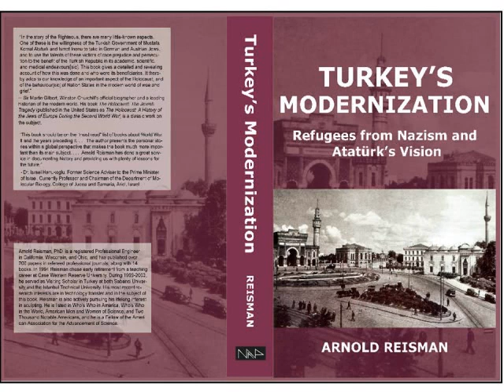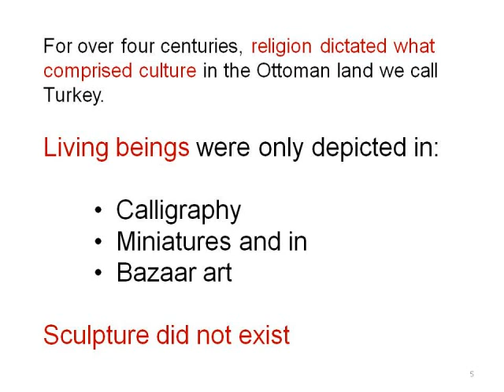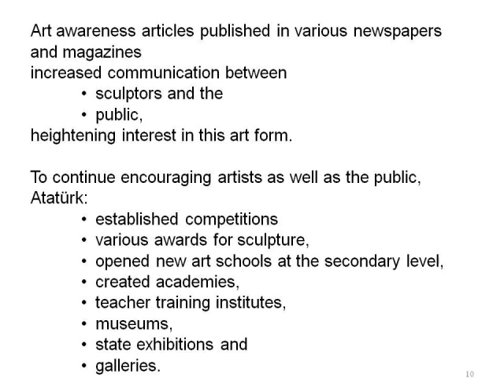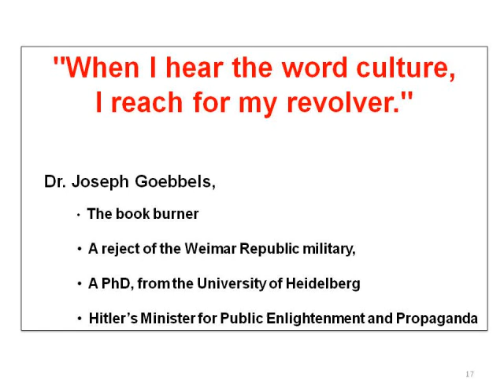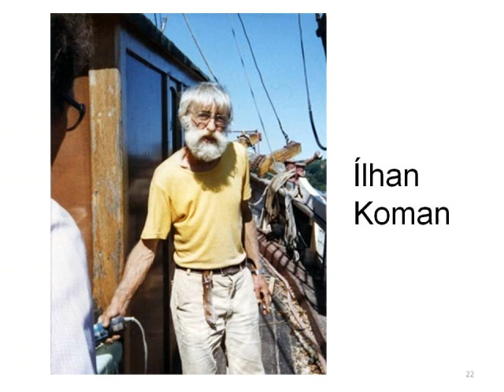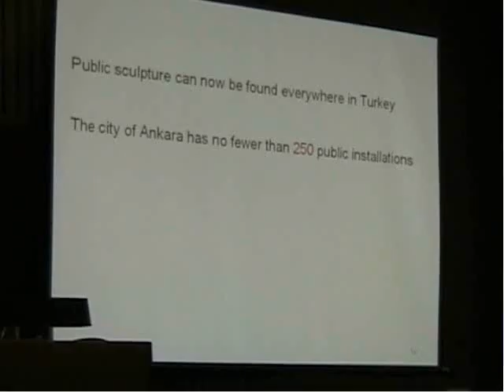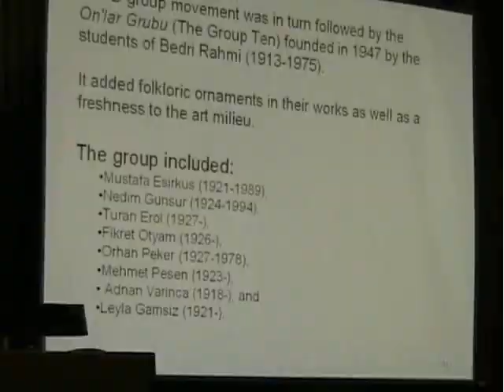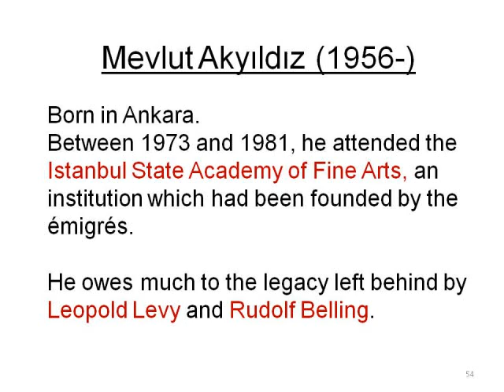Atatürk Symposium - Dr. Arnold Reisman, Part 1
Atatürk Symposium, Atatürk Sempozyumu, 2009 Bölüm 1
United Nations Building, Birleşmiş Milletler Binası,
New York 2009
Legacy of Atatürk as Patron of the Arts
Atatürk'ün Sanat Yaşamına Yaptığı Destekler
Konuşmacı: Dr. Arnold Reisman
(eski İTÜ ve Sabancı Üniversitesi öğretim üyesi)
Moderatör: Prof. Dr. Umut Uzer, University of Utah

2009 yılında, New York'ta Birleşmiş Milletler binasında Istanbul Universitesi Mezunları Derneği Başkanı Mehveş Sönmez önderliginde Türk Amerikan toplumu olarak bir sempozyum düzenlemiştik.
Rahmetli dostumuz Dr. Arnold Reisman bu toplantida ve sonra 2010'da da konferanslar vermişti. Ne yazık ki kendisini 2011 yılında yitirdik.
Arnold Reisman konuşmasında, Atatürk ve devrimlerinin sanat kurum ve çalışmalarına yaptığı üstün destekleri incelemişti. Ayrica Nazi Almanyası'nın olağanüstü koşullarında, ülkelerinde yaşamlarını sürdürme imkanları ellerinden alınan 190 saygın bilimci ve ailesinin davet üzerine ülkemize gelmeleriyle, Türkiye'nin yürüttüğü toplumsal reform ve eğitim reformu programının kaydettiği büyük aşamayı konu etti.
Sunumda bilimcilere yapılan davetler, bu davetin tarihsel bağlamı, göç edenlerin Türkiye üzerinde yarattığı etkiler ve gelmeden önce, Türkiye'de kaldıkları süre boyunca ve sonrasında bilim ve sanat dünyasına yaptıkları katkılar da ele alındı.

Arnold Reisman Kimdi?
Prof. Arnold Reisman, 1934'te Lodz, Polonya'da doğdu. 2. Dünya Savaşı ve soykırımdan sonra ABD'ye göç etti. Lisans, yüksek lisans ve doktora derecelerini UCLA'de mühendislik bölümünden aldı. Kaliforniya, Wisconsin ve Ohio'da kayıtlı bir yüksek mühendis idi. Reisman'ın çeşitli mesleki dergilerde 200'ü aşkın çalışması ve 14 kitabı yayımlandı. Case Western Reserve Üniversitesi'nde 27 sene yöneylem araştırması profesörü olarak görev yapan Reisman, 1994'te erken emekliliği seçti.
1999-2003 yılları arasında Türkiye'de Sabancı Üniversitesi ve İTÜ'de profesör olarak çalıştı. Araştırmalarında teknoloji transferi, epistemoloji gibi alanlara yönelen Reisman, 1933'ten itibaren Almanya'dan sürülmüş olan Alman asıllı profesörler ve bunların bilim ve özellikle Türk üniversiteleri üzerindeki etkilerini konu alan bir araştırma yaptı.
Kitapları - Books: Türkiye üzerine 7 eser. Ayrıca 12 mühendislik eseri.
* Turkey's Modernization: Refugees from Nazism and Ataturk's Vision
* Post-Ottoman Turkey: Classic European Music and Opera
* The Transformation of Istanbul: Art Galleries Reviving Decaying Spaces
* Shoah: Turkey, US and the UK
* Arts in Turkey: How Ancient Became Contemporary
* An Ambassador and A Mensch: The story of a Turkish Diplomat in Vichy France
* Refugees and Reforms: Turkey's Journey

Arnold Reisman, "Who's Who in America" "Who's Who in the World", "American Men and Women of Science", "Two Thousand Notable Americans" adlı biyografi kitaplarında yer almaktadır ve Amerikan Bilimsel Gelişme Birliği'nin üyesiydi.
Ne yazık ki, üstün değerli bir bilimcimiz olan Arnold'u Nisan 2011'de yakalanmış olduğu hastalığından dolayı yitirdik. Ailesinin Ohio'daki anma törenine katıldık.
Kendisinin New York'taki bir kaç konferansına bizler de katılmış ve videosunu çekmiştik. Üzüntümüz büyüktür. Nur içinde yatsın.